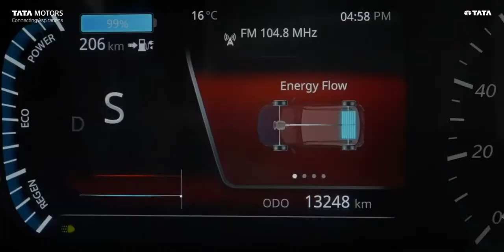Tata tigor ev new teaser video with nexon ev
Tata tigor ev 300 km range new teaser out

Tata has put out a teaser of the more powerful Tigor EV confirming the unveil on August 18. It will be available for private buyers now with the Nexon EV’s Ziptron powertrain.